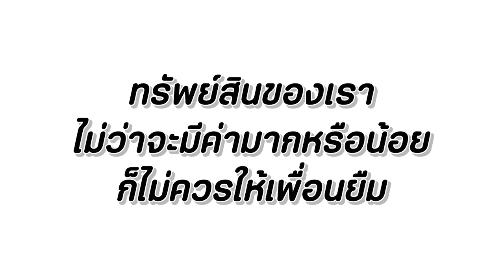หลงไว้ใจทำกันได้ ขโมยรถไปจำนำ หนังสั้น Happy Channel